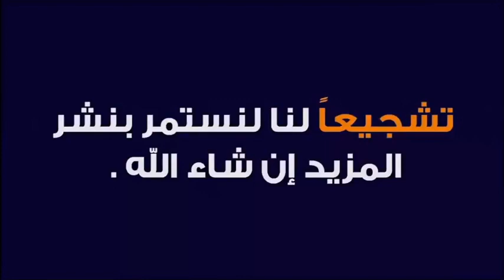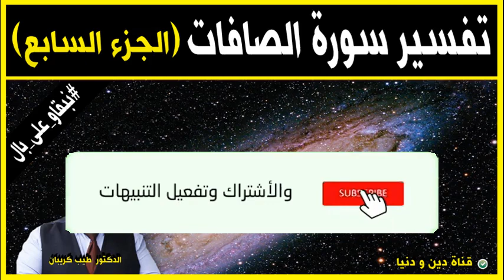تفسير سورة الصافات الجزء السابع 🕌 الدكتور طيب كريبان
جديد 2021 : تفسير سورة الصافات الجزء السابع 🕌 مع الدكتور طيب كريبان
 ▬▬▬▬▬▬ஜ۩☺۩ஜ▬▬▬▬▬
 ▬▬▬▬▬▬ஜ۩☺۩ஜ▬▬▬▬▬
⛔ أحبابي الكرام ، إذا أعجبكم الفيديو رجاءاً لا تنسوا :

 ▬▬▬▬▬▬ஜ۩☺۩ஜ▬▬▬▬▬
مواضيع سابقة

🕌 عَنْ أَبِي هُرَيْرَةَ، عَنِ النَّبِيِّ صَلَّى اللهُ عَلَيْهِ وَسَلَّمَ قَالَ:
 ▬▬▬▬▬▬ஜ۩☺۩ஜ▬▬▬▬▬
⚠️ توضيح مهم ❗

 ▬▬▬▬▬▬ஜ۩☺۩ஜ▬▬▬▬▬
# هاشتاغ الموضوع #